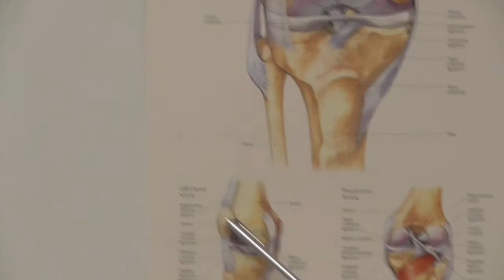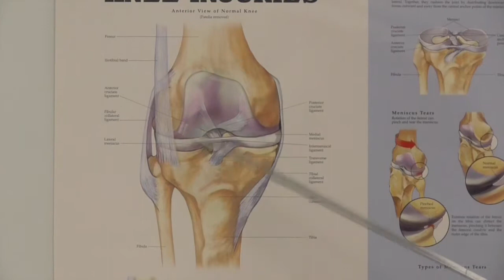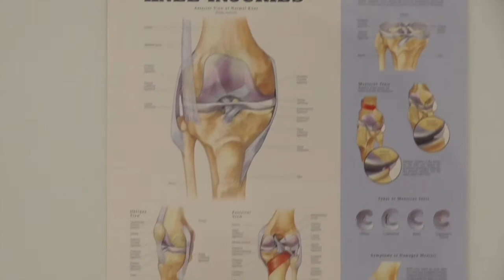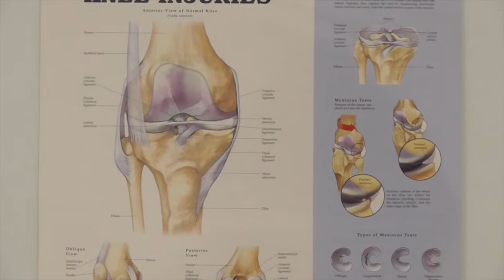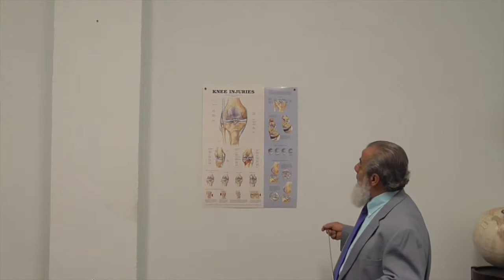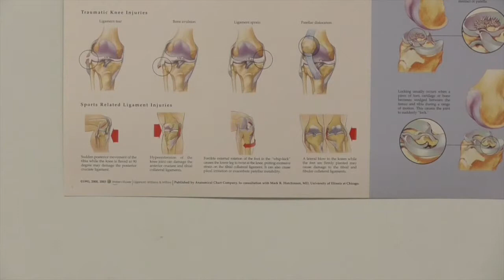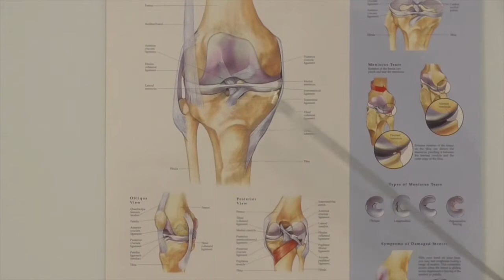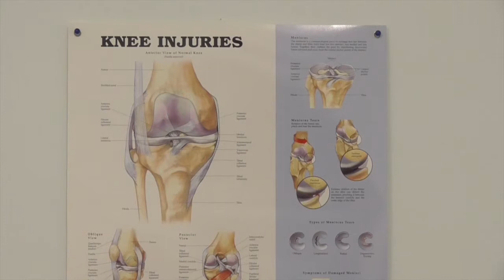طب الكيروبراكتيك - إصابات الركبة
Dr.Khaled Khorshid, DC, MS, MBBCh ( Chiropractic Physician, Chicago - USA ), In this episode, Dr.Khaled will explain what the knee injuries are and how chiropractic helps mitigate the pain of these injuries or cure them.

في الحلقة ده , الدكتور خالد هيكلمنا عن إصابات الركبة المختلفة وإزاي الكيروبراكتيك بيساعد في علاج هذه الإصابات